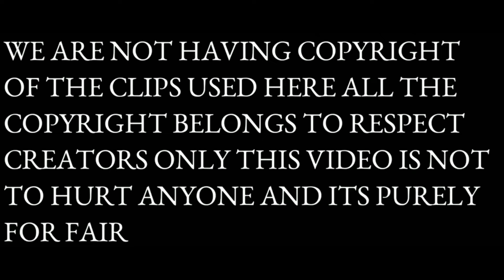oh..SATYABHAMA | LATEST TELUGU RAP SONG | SHUBHAM BUNTY | PROD BY.(Amz)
oh..SATYABHAMA | LATEST TELUGU RAP SONG | SHUBHAM BUNTY |prod.( Amz & @EMZI ) latestsong song rap (Official Music Video)

SONG : OH SATYABHAMA
LYRICS & SONG : SHUBHAM BUNTY
DOP : SCR ( SURYA CHANDRA RAJU )
EDITING-COLORING-DI ( SHUBHAM BUNTY )
BEATS & MUSIC ( PROD.AMZ & @EMZI )
POSTER DESIGNE : ( SHUBHAM BUNTY )
MIXING & MASTERING : ( SHUBHAM BUNTY )
PRODUCER : ( KAVITHA JOSHI )
CO-PRODUCER : ( PREETHI JOSHI & GIRIDHAR JOSHI )

** SPECIAL THANKS **
     MOM & DAD
        AND
  TEAM SHUBHAM BUNTY

nachithe share cheyi bruhh
if u liked my content pls do share
agar aapku pasaaand aaya tho share karo na

SONG LYRICS

INTE.PEARU RAMA ..OH SATYABHAMA...
inte pearu ramaa...oh..satyabhama..aaa...

aagam chasavu nane rama..rama..ahahaa.
ohh pilla..raave malle raa.aa. aaaa.

Heei..manamu chadavana..collage..ghanapur..ehee...
Akkadha...evarinaa.addgu..neku chapatara.
Share auto lo nanu nenu chusane...follow aiyaa..Bustand..thaka...
Eam..unnave. ahaa..collage .uniform..loo..chudaganee..kalee..merasee..
yedho..merupyaee..unnde...nee..kallaloo...nane..thakandee...

Heeyyeahhe...ahee...hahee. yeh ye yey.

Guruthundee...naku..prathi.okka..shanamee...
Guruthundee...naku..prathi.okka..rojee.
Guruthundee..naku..prathi.okka..dinameye..hee.ehee..yeeh..

Care of adderas...Kassibugga.
Busstand...to..Ghanapure.
RAVEE..PILLA..MALLE.RAA...ahh..ahhaaaa...

Nee..kalloo..yedhooo..mayaheeee.
Nee..navuuloo..yedhoo..mykame...AVEE..Nane..thakiye..eilla.

OHH...PILLA...AHAA...HAHAAAA...HAA..
OHH...PILLA...AHAA...HAHAAAA...HAA...HAAHEE..AHHHEE.

Heyee...raavee..ra..ekka..nuvu..ekka..raa..
Nvuuu...vastuvuu..anni..naa..chitte.gunde.oy...okka.aasaa...

Heyee..pilla..hey..hey..heyee.heyye.

Ratrie..aite..naku..nidhrayee...padthlee. kallu..musthee...muttam...nee..dhasee...
Ratrie..aite..naku..nidhrayee...padthlee. kallu..musthee...muttam...nee..dhasee.
Eam..chayamantvu..pillaa. nanee..ella...haah..haee...

INTE.PEARU..RAMA. ohh..yeehh...OH SATYABHAMA. AAHAA...
INTE..PEARU..RAMA... ohh..yeehh...OH SATYABHAMA. AHAAHAAAA.

Raavee...raa..ekkaaa. malle..raaa. haeaaa.

shubham bunty .love...you.

 *** YOUR QUREIAS ***
THONGISUDU - DASAGRIVA | PROD BY @ClownyBeatzz | HYD TELUGU & HINDI RAP | OFFICIAL MUSIC VIDEO
Street Celebrity | Kayden Sharma | MTV Hustle 03 REPRESENT
Telugu Rapper C SHOR Sai Charan Fantastic Live Performance @ Eagle Movie Pre Release Event
Killer Killer - Murder Mubarak | Sara Ali Khan, Vijay Varma| Sachin-Jigar, Raghav, Asees K, Priya S
Chali kalam kani fan undali song
Telugu Vaallame Memu | ARKID ZANE & HUKESH | Official Music Video
Laundpana Samajhra? | Kayden Sharma| MTV Hustle 03 REPRESENT
Husn Telugu Rap Version - C SHOR | O Prema Vana | Anuv Jain | Telugu Rap Song
Inimel Releasing on 25th March | Ulaganayagan Kamal Haasan | Lokesh | Shruti Haasan | Mahendran
Unnale Neekosam Full Video Song
Moodu - Brodha V
telugu songs
telugu rap songs
telugu rap song
telugu rap
rap songs
best telugu rap songs
telugu rap music songs
telugu rap songs by pranav chaganty
telugu rap music video
new telugu songs
new telugu rap songs
pranav chaganty telugu rap songs
telugu rap song 2016
telugu hit songs
telugu
telugu rap album
telugu rapper
telugu video songs
rap
telugu rap music
new rap songs telugu
benoxic all rounder telugu rap
new telugu rap song
telugu movie songs
Badshah - Daaku
oh satyabhama
oh satyabhama rap song telugu